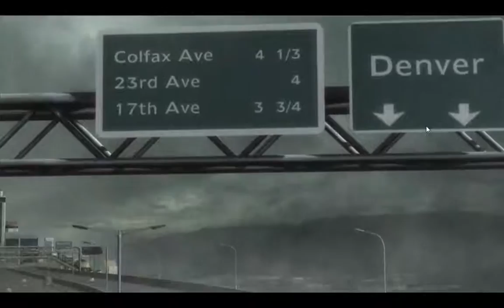Metal Gear Rising Part 2